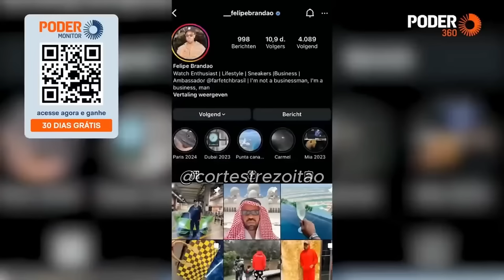TREZOITÃO METE A REAL NO PROGRAMA F5